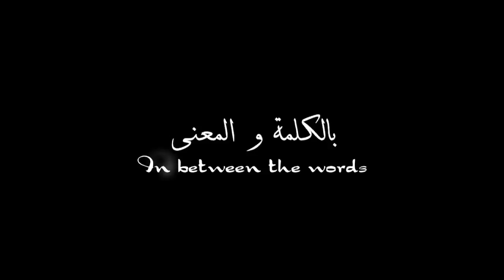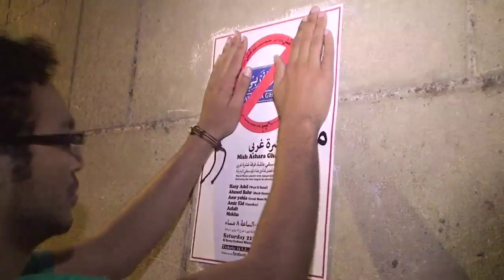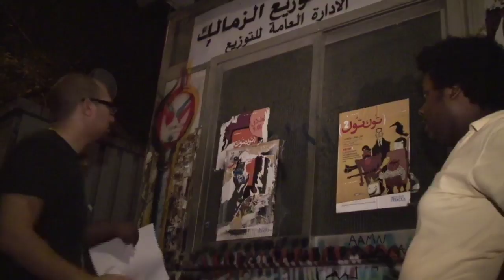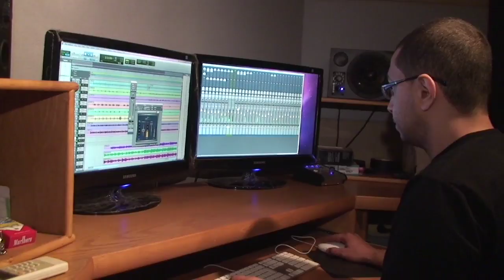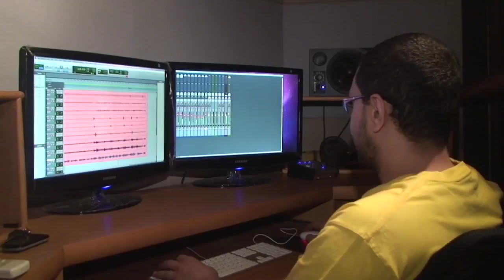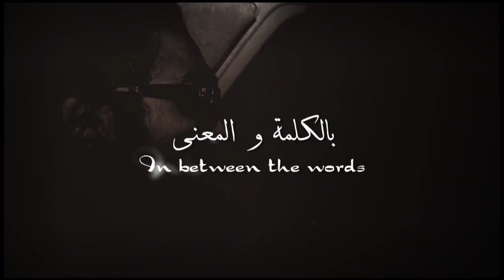In Between The Words بالكلمة و المعنى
مع بداية الألفية الجديدة، ظهرت الموسيقى المستقلة فى مصر، كثورة على الأنماط التجارية السائدة، و بدأت فى تكوين قاعدة جماهيرية من خلال العديد من الأماكن التى أهتمت بهذا الشكل الجديد، لكن بعد ثورة يناير 2011، ألتحمت تلك الفرق مع الشعب المصرى بأكمله، ولم تعد لفئة معينة، و أصبحت أغنياتهم أيقونات الثورة.
فى رحلة مع عشرة غربى، واحدة من أهم فرق المرحلة خلال عام بعد الثورة.
At the beginning of the new millennium, the underground music appeared, A rebel against all the traditional commercial singing, it started to gain audience through some venues, which cared for this new type of music, after the 2011 revolution, these bands merged with all the people, after it was singing for a specific youth groups, and there songs were icons for the revolution.
We go through a trip with Ashara Gharby, one of the most important bands in this era, through a year after the 2011 revolution.